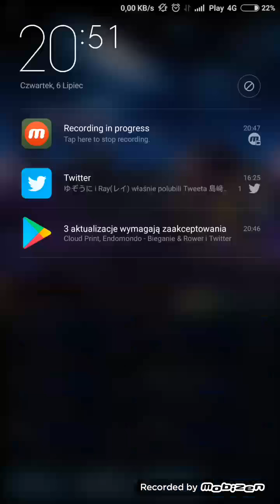[FFBEJP] 2B fun on gilgamesh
I was bored so decided to check my 2B performance on Gilgamesh trial.